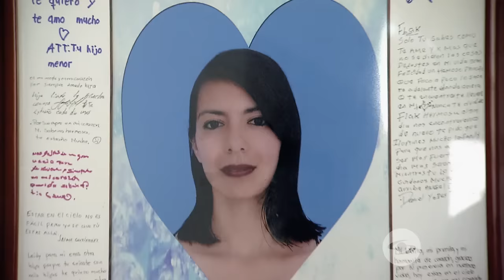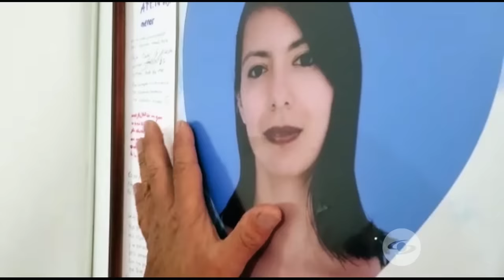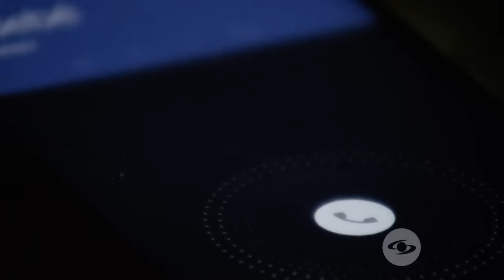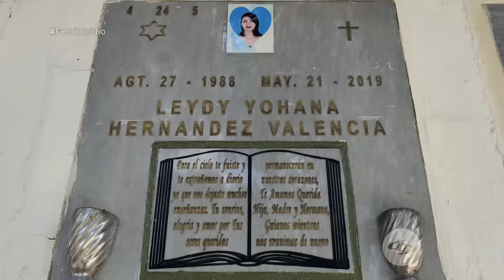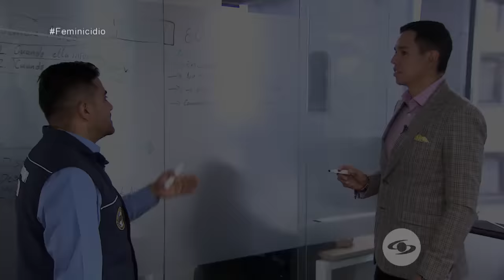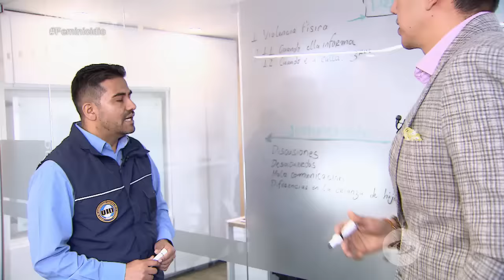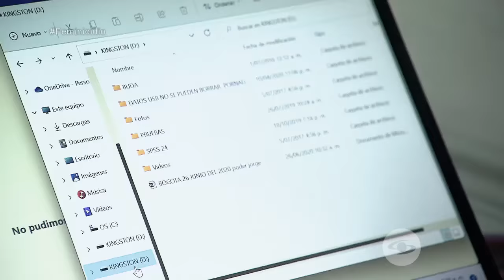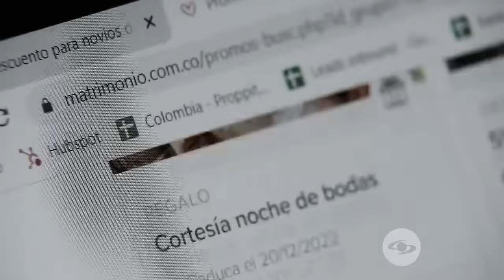Casos de feminicidios: ¿Cuáles señales de alarma se deben tener en cuenta? - Séptimo Día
Expertos hablan de las señales de violencia intrafamiliar que se presentan antes de que ocurra un feminicidio.